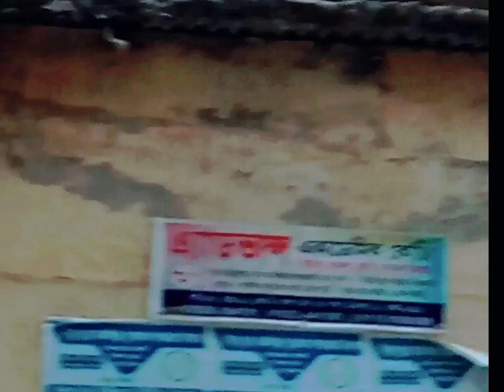আজকের ইফতারিতে কি রান্না করেছি